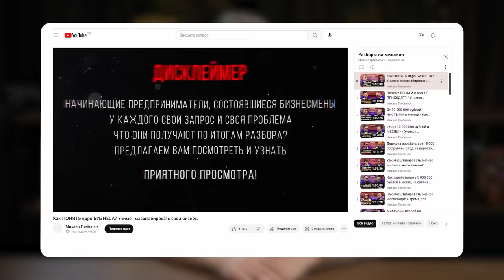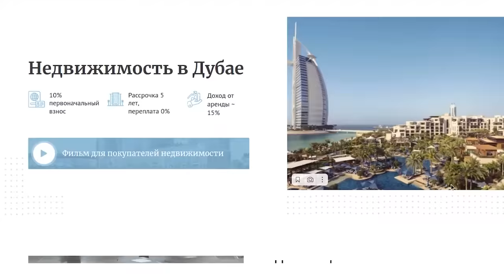Почему мы фокусируемся на негативе? Психолог Альберт Сафин про манипуляции и управление эмоциями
▶︎ Недвижимость, ВНЖ и релокация бизнеса в ОАЭ с топовым агентством Mira Real Estate

Можно ли избежать проблем во взаимодействии с людьми? Как не поддаваться на манипуляции и различать двойные послания? И почему человек ничего не меняет, даже если его дело, бизнес или работа давно перестали приносить ему удовольствие?
Сегодня у меня в гостях Альберт Сафин - психолог (ВЕИП), коуч (ICF, IAGC), писатель и бизнес-тренер. Альберт создатель проекта по развитию стратегического мышления на базе транзактного анализа, этологии человека и речевого воздействия.

С Альбертом у нас получился мега-полезный подкаст о психологии человека и его взаимоотношениях с другими людьми. Мы поговорили про двусмысленные коммуникации и когда польза может нанести вред? Про важность контроля над эмоциями как путь к личностному росту, про экзистенциальный кризис, управление эмоциями, а также, про главный фокус человека. И почему зачастую человек фокусируется на негативных событиях, не замечая позитивные?
А в конце затронули интересный вопрос про взаимодействие в семье и как обсуждать неудобные вопросы?

Мы уверены, что подкаст будет максимально полезным для всех. Поэтому, если хотите послушать профессионала своего дела, научиться управлять собой, людьми и уметь разоблачать манипуляции, то скорее залетайте смотреть выпуск!

⏱ Таймкод:
0:00 Психолог Альберт Сафин
02:47 Требовательность и пофигизм
05:58 Разные ожидания
08:00 Управление эмоциями
11:30 Что такое манипуляции?
13:03 Могут ли манипуляции принести пользу?
15:10 Манипулирование с детства
19:50 Анализ каждого действия
26:10 Объяснение эмоций
27:56 Польза и Яд
31:08 Авторитетные мысли
37:03 Настрой на день
42:55 Почему одни добиваются успеха, другие нет?
46:41 Людям нравится страдать
52:00 Фокус на негативе
58:40 Физические нагрузки и режим
01:04:03 Автоматические реакции
01:11:10 Разрушение собственными руками
01:15:50 Работа с убеждениями
01:24:20 Как найти свой вектор в жизни?
01:35:25 Манипуляция людьми
01:44:07 Взаимодействие в семье
01:55:13 Деньги в семье
02:06:00 Роли в семье
02:08:10 Итоги

Послушать аудиоверсию подкаста на Яндекс можно будет тут (через некоторое время)